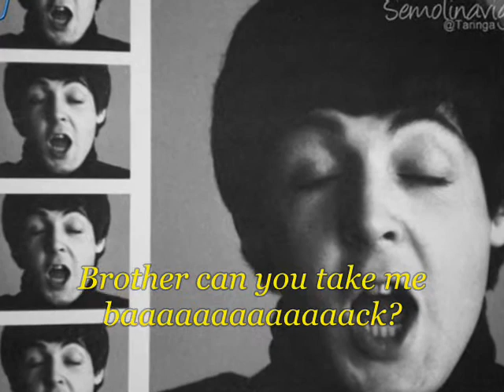Can you take me back by raquelmishe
Can you take me back es un track de la canción "Cry baby cry", incluida en en White Album (1968)

Espero lo disfruten y muchas gracias por sus comentarios...

Mis disculpas, la canción es de John Lennon pero quise poner imágenes de Paul McCartney =)